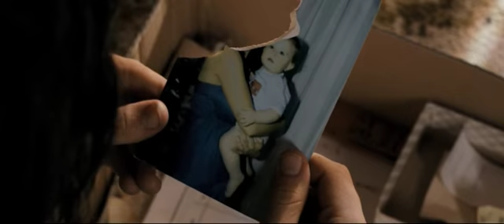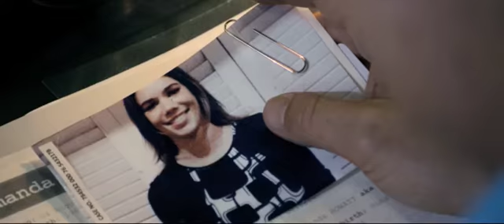Official Beautiful Trailer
"When people visit Sunshine Hills, they comment on the beauty and the serenity. What they don't talk about is the raw fear that resides in our eyes..."

A drama about a suburb in Australia haunted by the urban myths of missing teenage girls and of a young boy on his summer holiday that is lured into discovering the secrets of his neighbourhood by his first crush - a seventeen year old femme fatale.